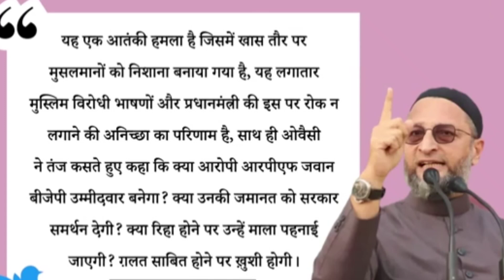Jaipur Mumbai Train Firing: Owaisi बोले- ये कांड मुस्लिमों पर आतंकी हमला, PM Modi को भी लपेटा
Jaipur Mumbai Train Firing: Owaisi बोले- ये कांड मुस्लिमों पर आतंकी हमला, PM Modi को भी लपेटा@shajadsalmani5482